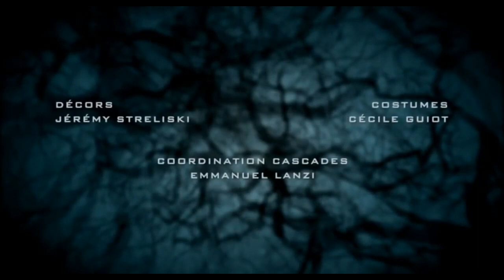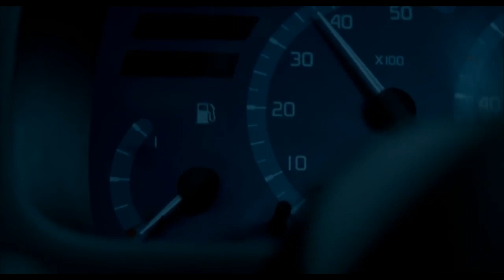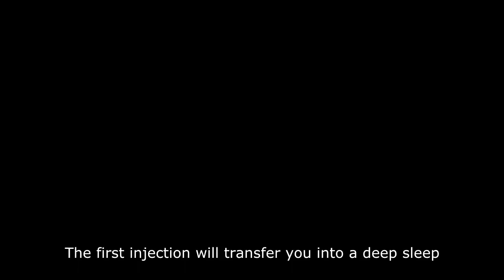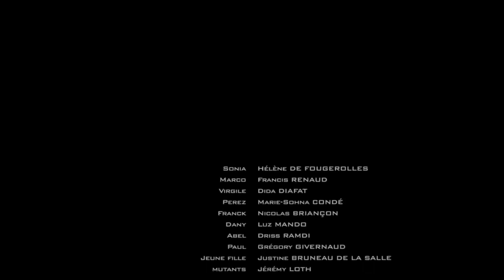Mutants Zombie Horror Full movie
This horror movies with English subtitles, best horror movie
Zombie,